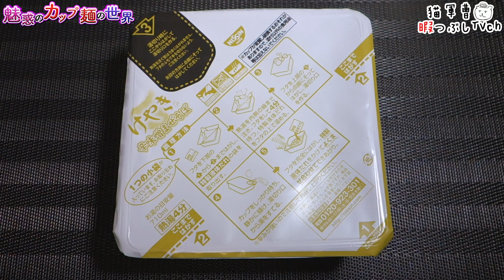けやき監修 辛味噌まぜそば【魅惑のカップ麺の世界2872杯】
ニンニク・豆板醤...これも🍺か🤤

日清食品
けやき監修 辛味噌まぜそば

2022年7月5日発売 ファミリーマート限定・数量限定
購入店：ファミリーマート

5：至福
4・4.5：美味
3.5：イイね👍
3：普通
2・2.5：うーん…
1.5：( ´_ゝ`)ｽﾝ
1：😡😡😡

サッポロ一番 カップ ソースやきそば ブラックキングのブラックスパイシー味【魅惑のカップ麺の世界2870杯】

BGM/SE
DOVA-SYNDROME